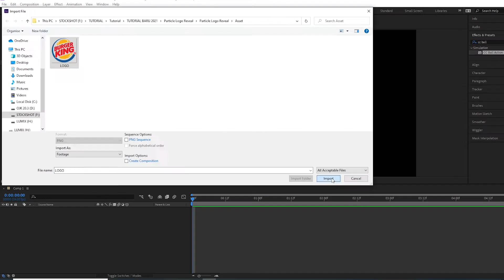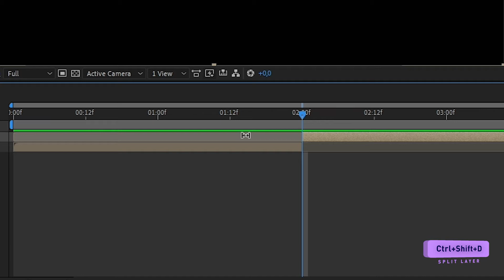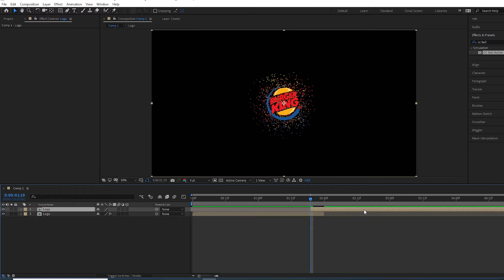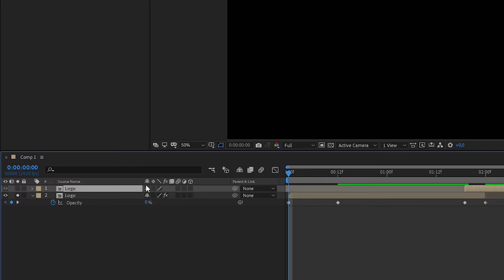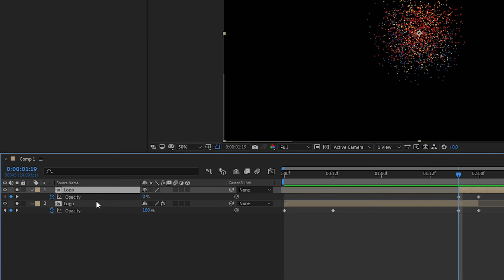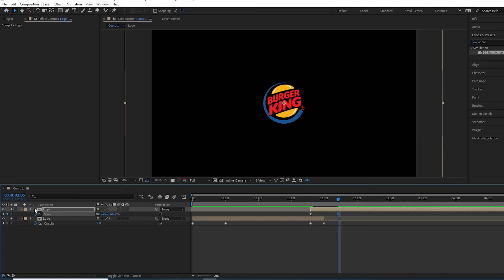After Effect Tutorial I Particle logo reveal